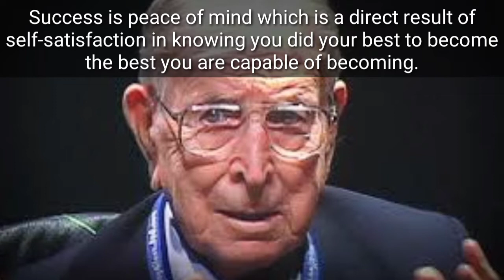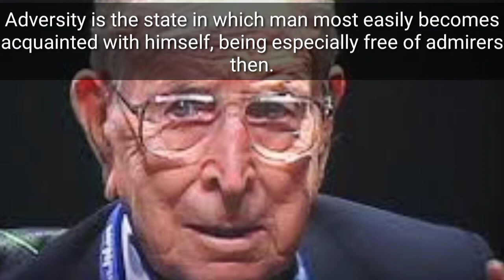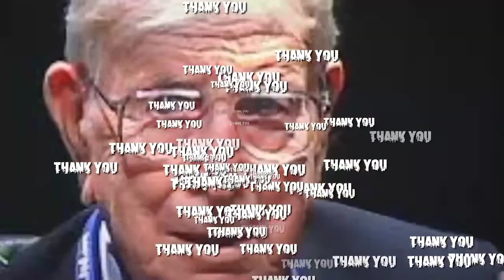John Wooden Famous Quotes About World Life and Love